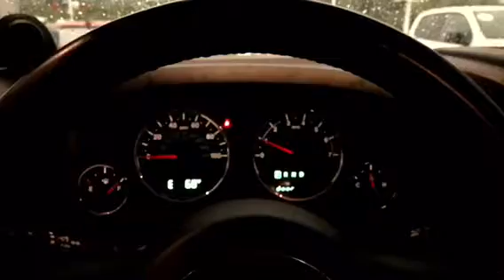2011 Jeep Wrangler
By Ely Fisher